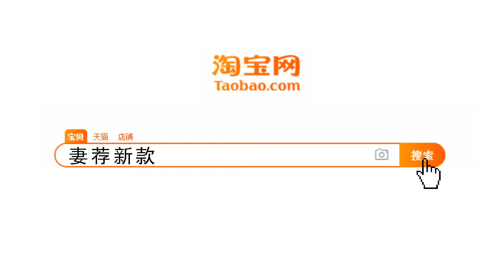国际排舞《和我一起跳舞》Baila Conmigo